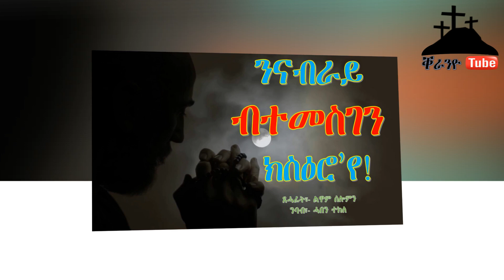ቐራንዮ Tube - Sune-tshuf (ንናብራይ ብተመስገን ክስዕሮ'የ!) by Luwam Solomon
ዳዊት 105:1
ንእግዚኣብሄር ኣመስግንዎ፣ ስሙ ጸውዑ፣ ግብርታቱ አብ ማእከል ኣህዛብ ኣውርዩ።